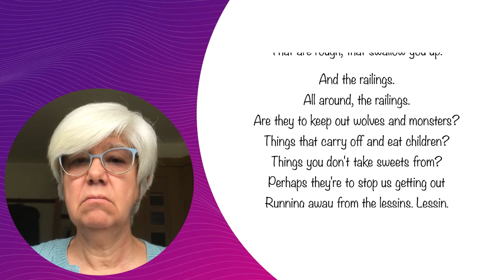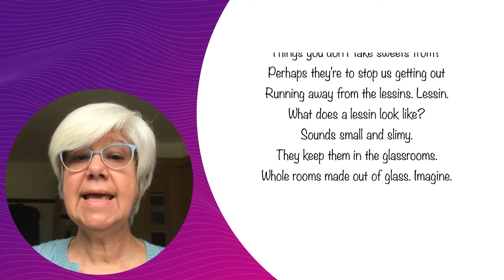First Day at School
Roger McGough is one of the most popular British poets to have emerged during the 20th century, his poems having an immediate appeal to people across a wide spectrum. However, despite this popularity he is also a poet of genuine merit who uses language in innovative ways to express deep feelings and emotions and to get to the heart of a problem or circumstance. “First Day At School” is an excellent example of such a poem.